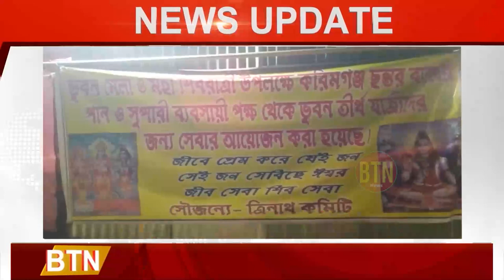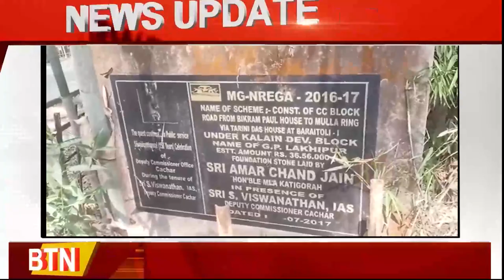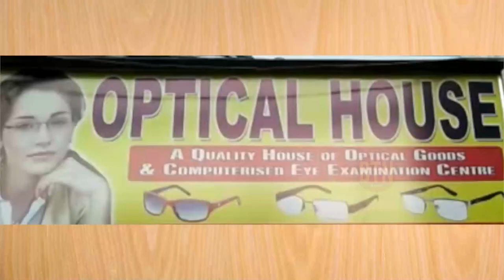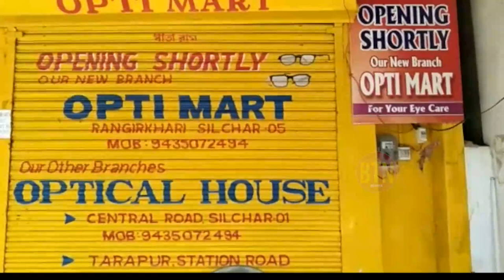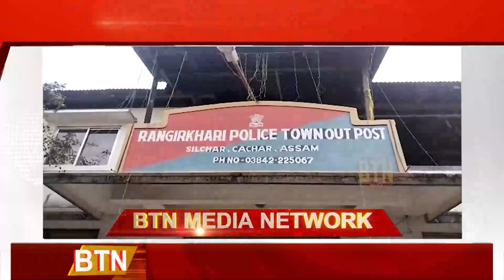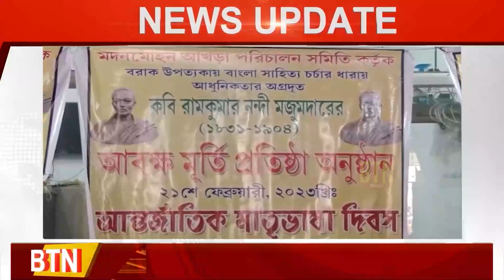19 FEBRUARY 2023 || BTN DAILY NEWS